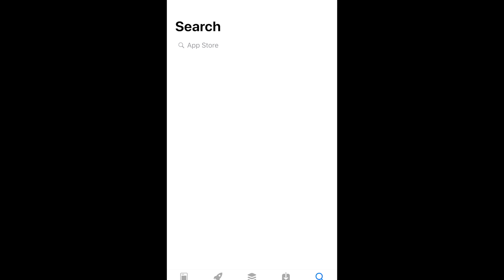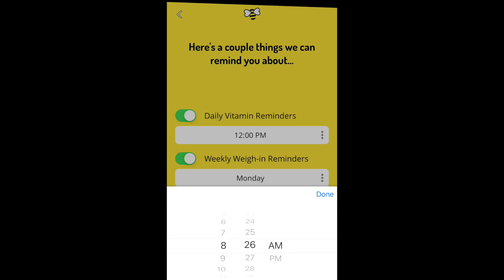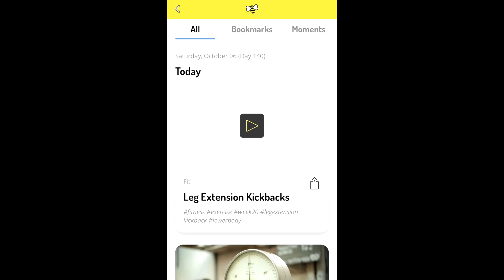HEALTHY PREGNANCY TIME! | Baby Steps: Britany & Cory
We're staying healthy with GYFT!

"Together Now" by Glyn M Owen & Jonathan Vincent

Thanks to our friends at GYFT Baby for sponsoring this video!